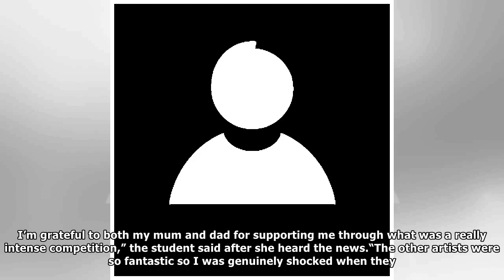Ireland leaving cert students nominated for art in the sky portrait artist of the year